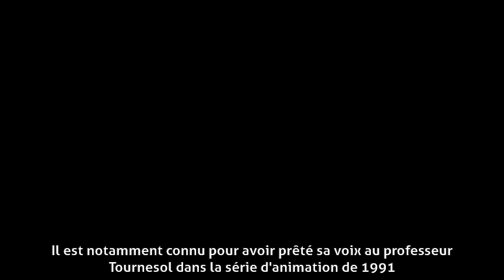Henri Labussière - Biographie